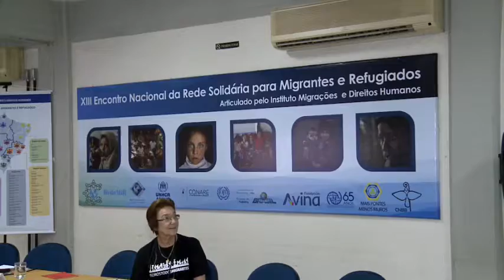Encontro promove acolhimento a refugiados e famílias - JCTV 19/10/2017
Igreja católica, organismos públicos e não governamentais discutem o acolhimento solidário de migrantes e refugiados em todo país.